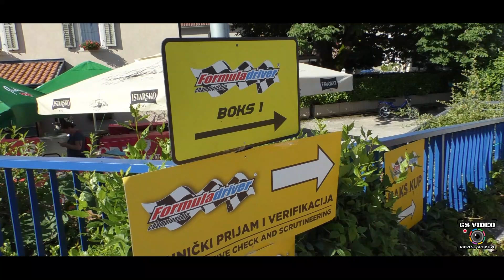Formula Driver Buzet 2024 | Luca Druzina | Citroën Saxo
Buzet 2 giugno 2024